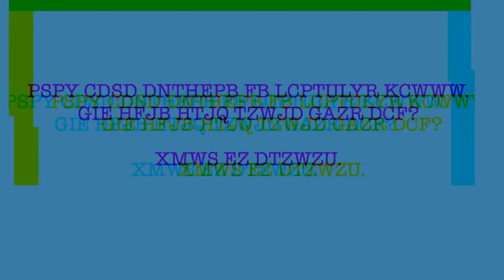Meeting A Time Traveler (From The Future!)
The perfect trifecta of being written at 12 AM, recorded at 12 AM, and posted at 12 AM.
Or close enough, anyhow.